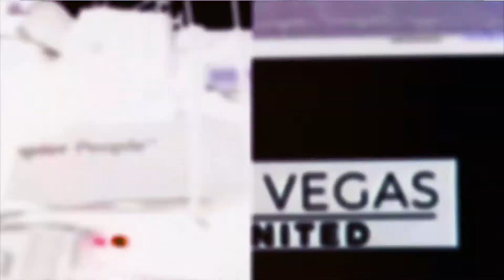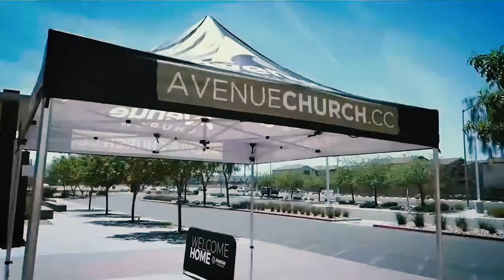Can God Use Me to Help Others? God Calls Us to Be Empty and Honorable Vessels with Vanessa Diaz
Welcome to our brand new show Las Vegas United, where we invite leaders all over Las Vegas to share their hearts for God and this city.

This week Pastor Aaron talks to a member of his own church who has been called to be an advocate in the community for Christ. They talk about the importance of being Spirit led when taking our next steps and acting in faith to see the Spirit move in ways we could never imagine. Vanessa works with the Las Vegas House of Prayer in a new outreach ministry called Mere Vessels where they minister to the community through live worship, prayer and provisions. She talks about how she's learned to take steps beyond comfort and fear and towards the bold faith of the Holy Spirit. These moments have not only transformed her life but the lives of who she's interacted with. As we continue this show, it's becoming more apparent the power that comes in obedience and adoration for our God!